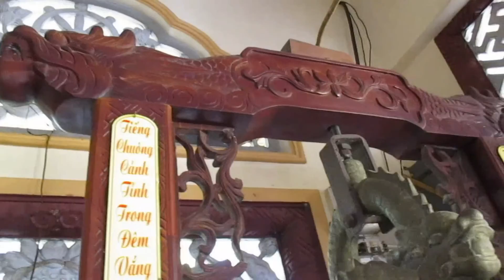これらの寺院ベトナム パート11